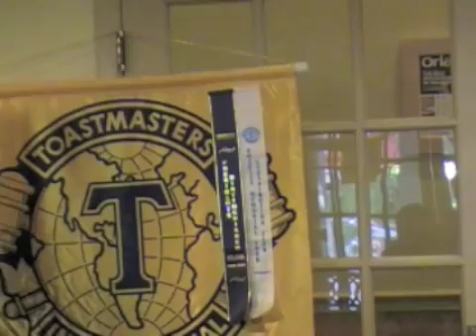Bob Evaluating Annette